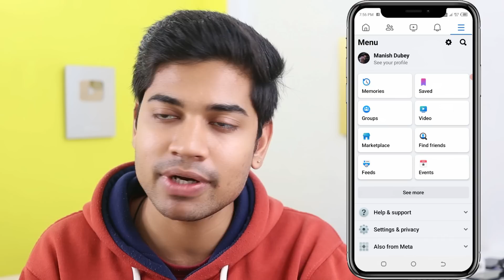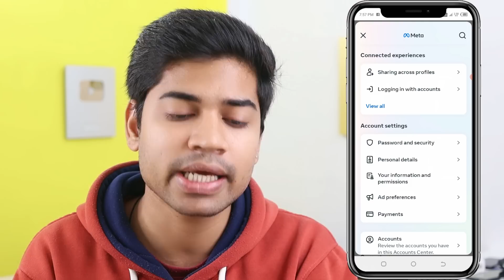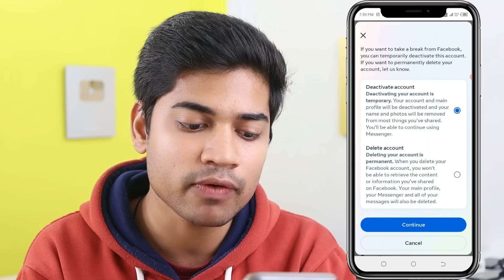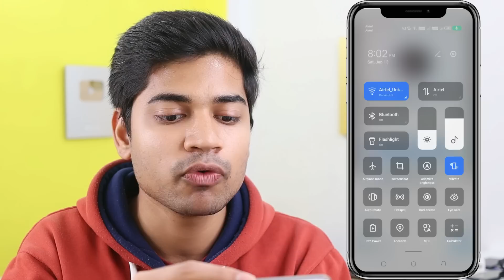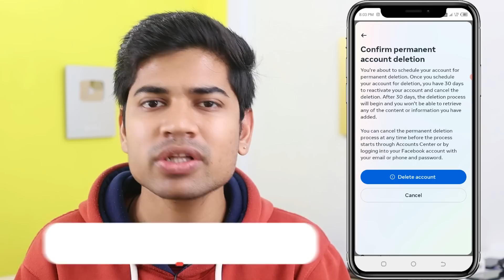Facebook Account Delete Kaise Kare 2024 | How To Delete Facebook Account Permanently | fb id delete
facebook delete
fb account delete kaise kare,delete facebook
account

MY Gears 👇
25 MM Lens
50 MM lens